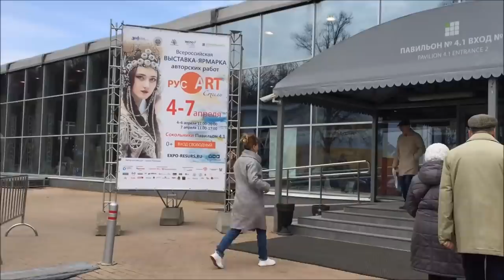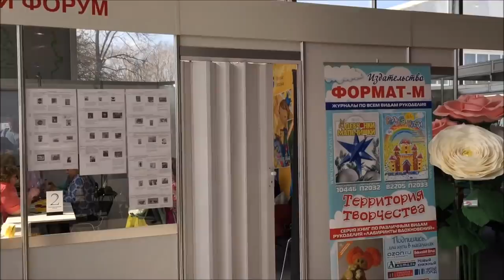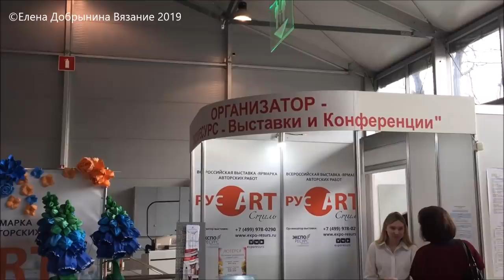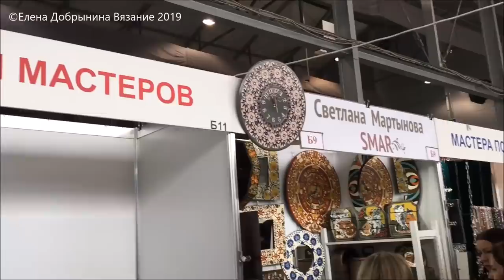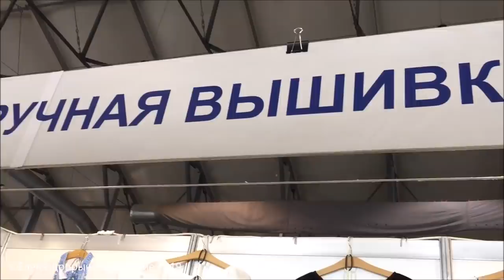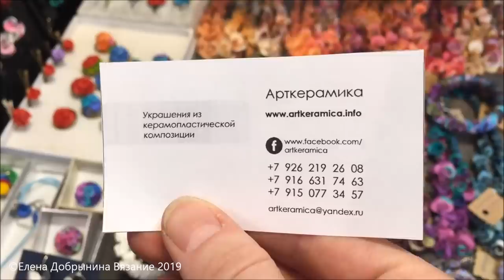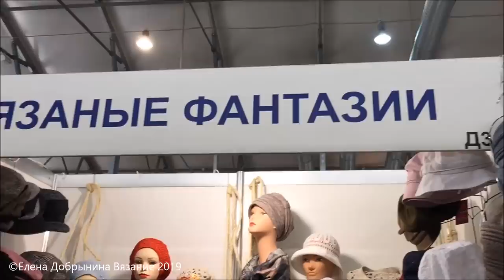Новая Выставка Рус Арт Стиль. Проходит впервые!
Занимаюсь вязанием, полтора года назад открыла ателье дизайнерского трикотажа "Добрынинская Мануфактура".

Сегодня в ателье трудятся опытные и талантливые мастера вязания, что гарантирует высочайшее качество работы и 100% эксклюзивность изделий.

Кроме того, наши изделия отличаются оригинальностью, необычным кроем и, главное, не скучными и грустными расцветками, а наоборот - яркими, сочными, поднимающими настроение цветовыми решениями.

Находимся в Москве.

Изнаночная сторона трикотажного ателье "Добрынинская Мануфактура": история создания, муки формирования ассортимента и, самое интересное,  все секреты реализации продукции